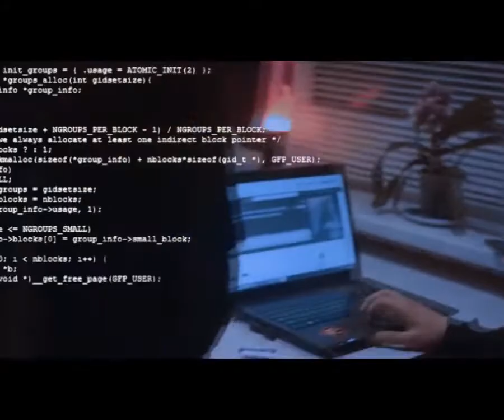THRILL PILL RUSSIAN ROULETTE (Prod Fan Clip? RYTP)